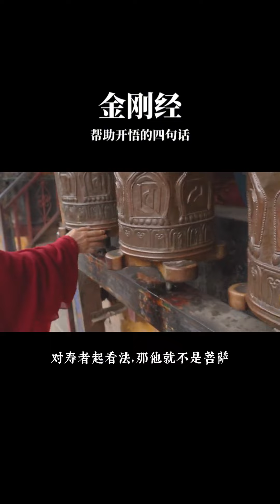金刚经最核心的四句话，建议收藏理解